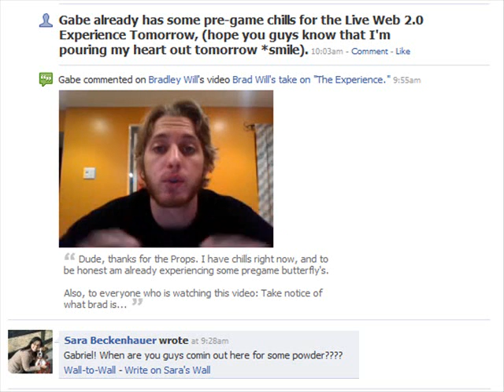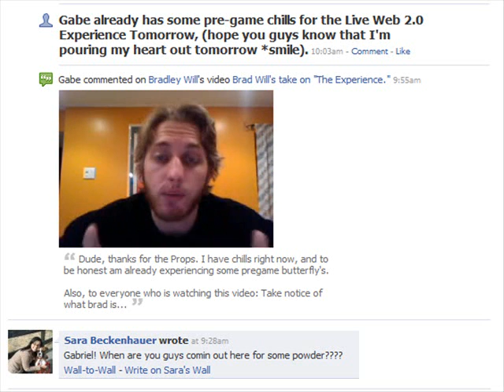Testamonial #4: and The *First* Ever "Live Web 2.0 Experience" In Chicago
I wanna know what your passion is!

Video Marketing, Social Media, Social Marketing, Web 2.o, Twitter, Facebook, YouTUbe, Myspace, Testamonial , (Testamonial), Mobile Marketing,

Thanks @BradleyWIll for the Facebook Testamonial!  You Rock man, and I'm Inspired to see who you are becomming!

Grow!